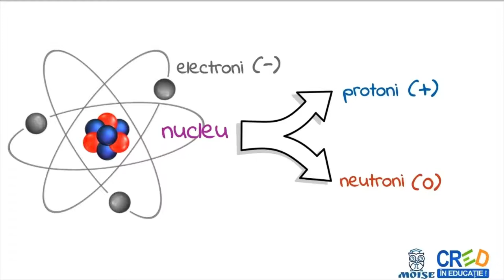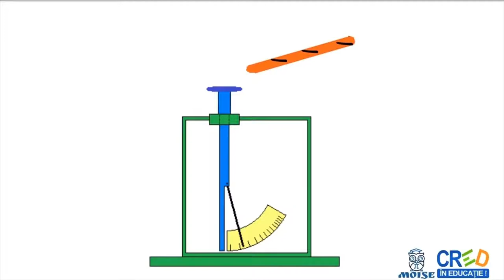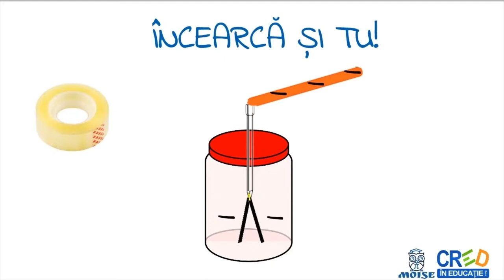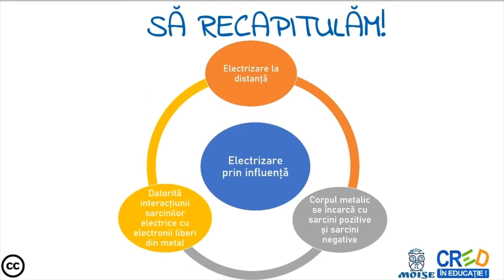Electrizarea prin influență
 definitii
 exemple
 formule
 aplicatie: punerea in evidenta a electrizarii prin influenta folosind materiale simple
Profesorul poate utiliza resursa ca element de fixare a cunostintelor in lectia de predare a notiunilor din lectia “Electrizarea corpurilor”sau intr-o lectie de recapitulare.